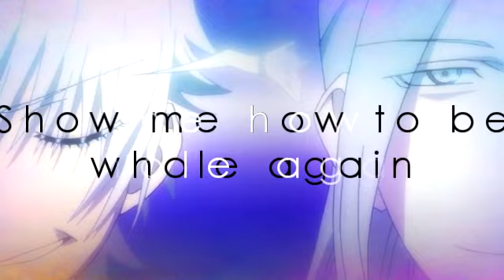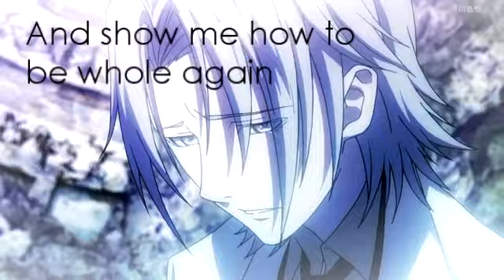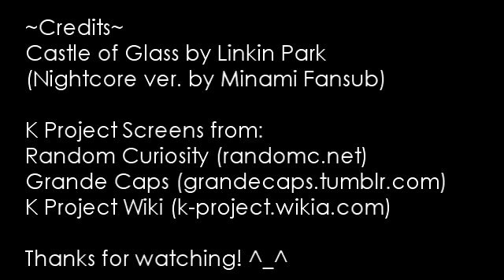「Castle of Glass」- K - The Silver King - Lyric AMV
~SPOILERS!!~
Well, you'd probably just be confused if you'd never seen K, and if you'd finished it, they're not spoilers, but they'd be spoilers if you were say... half-way through. ^_^;

Anyway.

See if you can catch the little secret thing I put in here. :D

AHHH, K is sooo pretty. I'm a little upset that the beginning lost a bit of quality, but it's not too noticeable, I hope.

I was inspired by the really epic AMV makers on here, so I decided to try to make a video in the same style. ^_^

Although, there aren't very many Yashiro videos...

I used the nightcore version, one, because I feel the more intense beat is better for K (I also think the original one would be great for Firefly...) and two, 'cause the original is REALLY long. I didn't really want to do the whole thing.

Lyrics in video.
Credits:
(Nightcore ver. by Minami Fansub)
Image credits:
Many thanks to RandomCuriosity for permission to use their screens. Check them out here: randomc.net
Also, Grande Caps
K Project Wikia
Program: Sony Vegas Movie Studio 11

Quotes from the series pulled from various sites. Pretty sure I misquoted Kuroh, but...

IF YOU LIKE THE SONG, PLEASE SUPPORT THE ORIGINAL ARTIST IF POSSIBLE. Come on guys, it's on iTunes. Super easy.